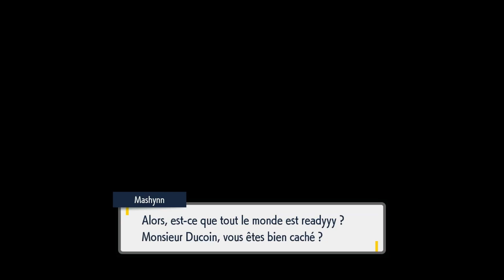POKEMON VIOLET - arène 2 et 3 : plante + Electric #07 - LET'S PLAY FR